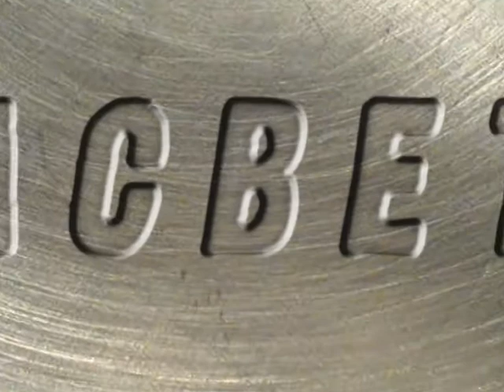Glebe Macbeth title sequence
The title sequence for Glebe School's Macbeth film